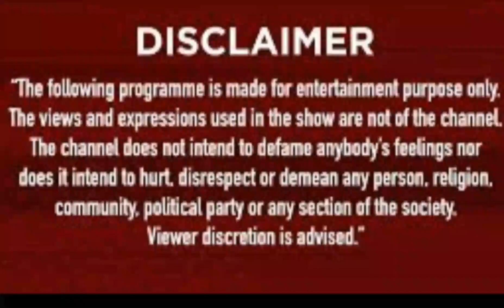हनुमान बेनीवाल के विवादित बोल बाड़मेर में हनुमान बेनीवाल पर हमला होने के बाद बोला हरीश को मसल दूंगा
Namaskaar Dosto, -

 नागौर सांसद हनुमान बेनीवाल ने कांग्रेस के मंत्री हरीश चौधरी को अव्यवस्थित बोला उन्होंने कहा कि मैं चींटी की तरह उनको मुसल दूंगा

राजस्व मंत्री हरीश चौधरी और रालोपा सांसद हनुमान बेनीवाल के बीच तकरार बढ़ती जा रही है। बाड़मेर में खुद पर हुए हमले के लिए बेनीवाल हरीश चौधरी पर आरोप जड़े थे। बेनीवाल ने आरोप लगाया था कि उन पर हमला मंत्री के इशारे पर हुआ है। हमारी लोकप्रियता राजस्व मंत्री को पच नहीं रही है। मंत्री की कायराना हरकत का जवाब जनता मत के चोट से देगी।

 हनुमान बेनीवाल बाड़मेर में हमला
हनुमान बेनीवाल पर चाकू से हमला
Hanuman Beniwal ke vivadit bol

पंचायत चुनाव 2020

Hi, I'm  [ Prakash Badiyasar ]  This is my channel about TECH MIX VIDEO and mix that you can use to grow your life

My channel publishes videos that focus on TECH MIX VEDEO